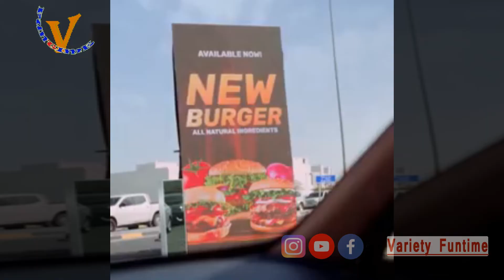முதியவரை அதிர்ச்சியில் ஆழ்த்திய பஹ்ரைன் மன்னர் / இப்படி ஒரு surprise கொடுப்பங்களா ?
The old man shocked by the King of Bahrain  / such a surprise giving?